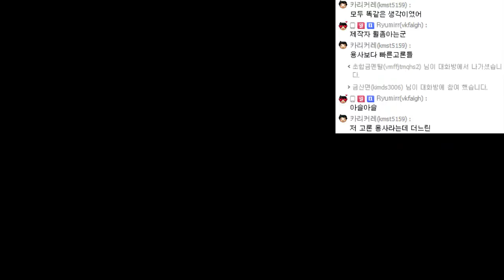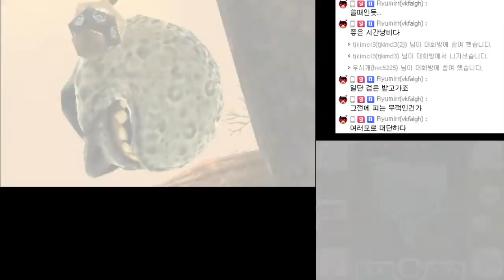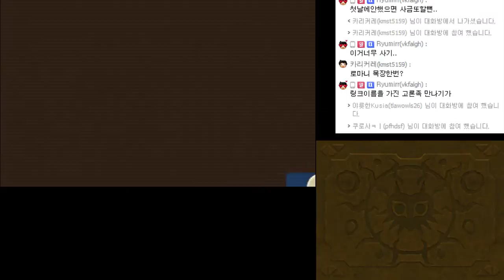게임유희록 - 젤다의 전설 : 무쥬라의 가면 #34(3DS) The Legend Of Zelda: Majora's Mask #34[레비] (일어판)